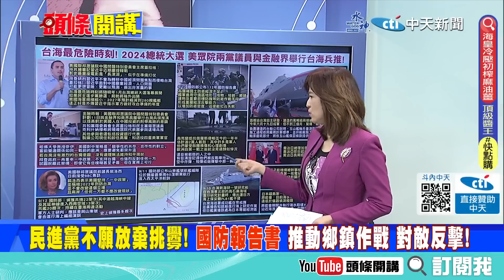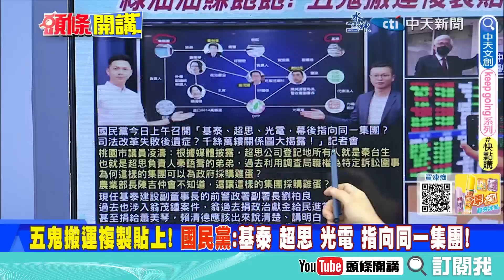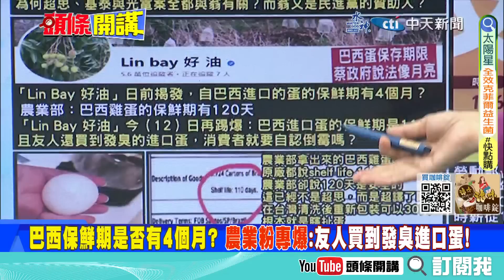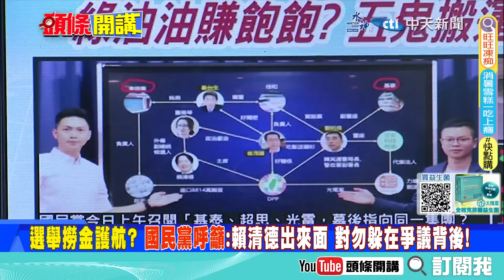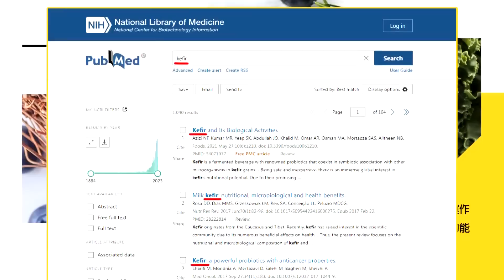【頭條開講Part4】挺日有X用! 日本海上保安廳向海巡署開嗆? 戒護科研船也被驅趕! 台獨推動鄉鎮作戰 巷戰基礎! 優先建構小型機動兵力!20230912@頭條開講HeadlinesTalk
【LIVE頭條開講】麒麟吃蘋果華為關鍵曝光!遠征西班牙辦新品發表會!提早達標日本傻眼!中國汽車今年稱霸全球!習拜?習普?美俄爭搶赴中! 20230912完整版@HeadlinesTalk

請鎖定《頭條開講》YouTube頻道/每週一至週五20:00-22:00